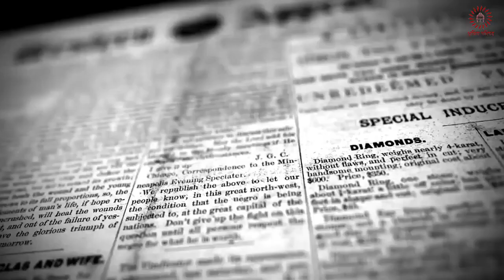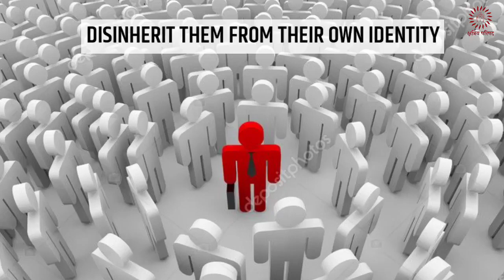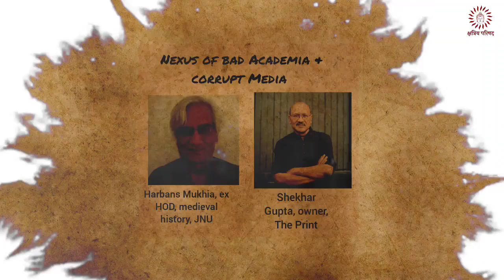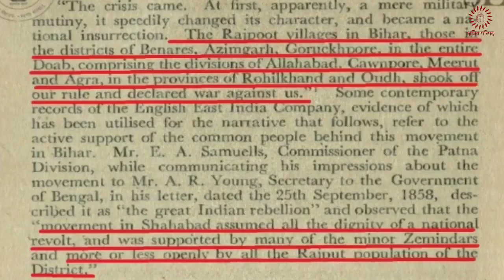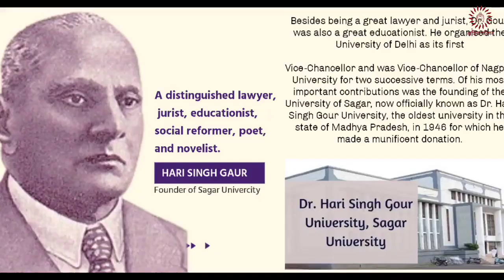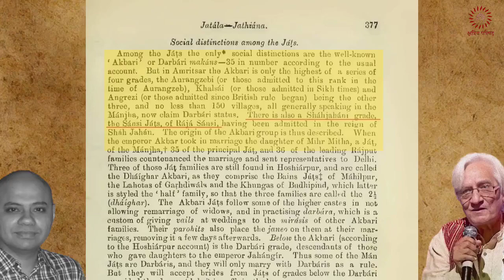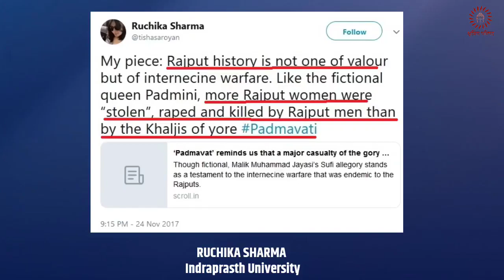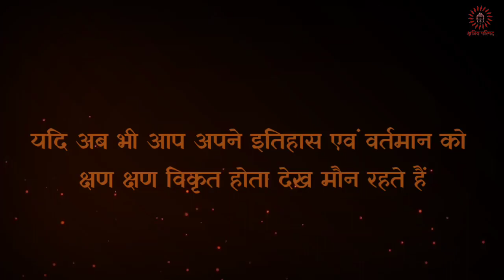कैसे क्षत्रिय समाज का इतिहास दुसरो को बांट रहा Mihir Bhoj Rajput Dhyan Chand Rana Punja Solanki